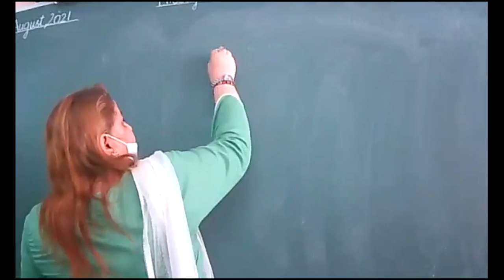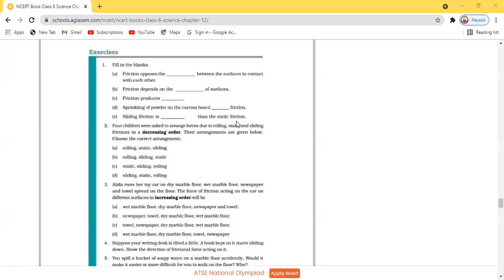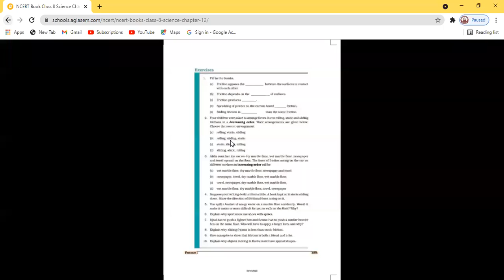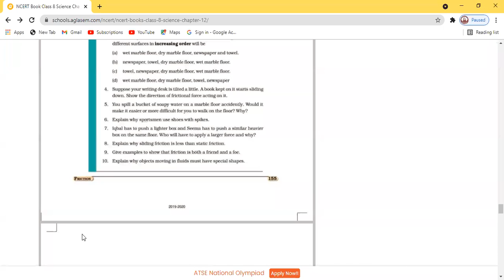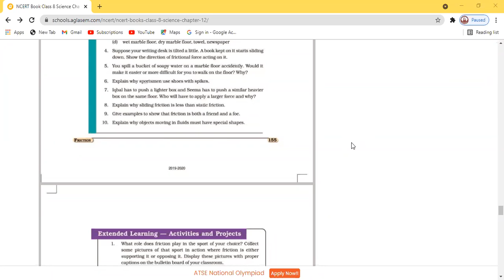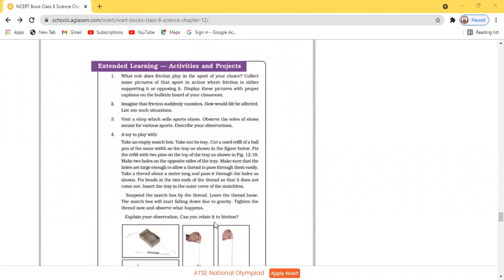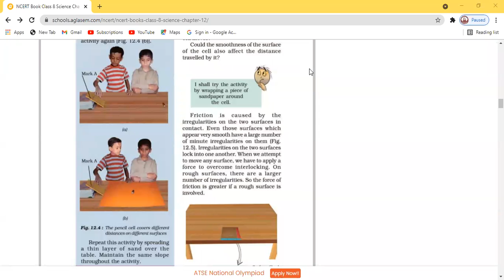8 A,8 C FRICTION 07 08 21